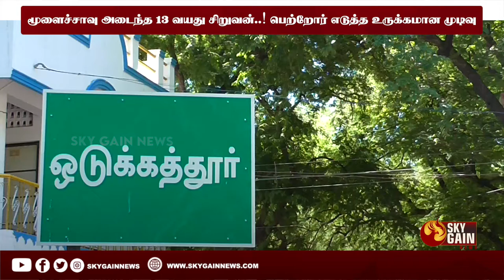மூளைச்சாவு அடைந்த 13 வயது சிறுவன்..! பெற்றோர் எடுத்த உருக்கமான முடிவு